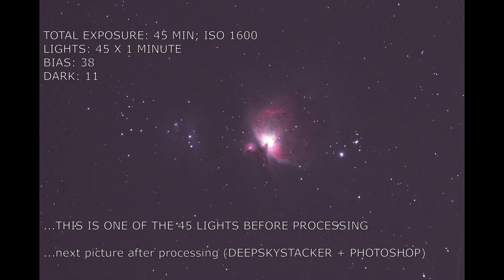ORION NEBULA (Evostar 72ed + Star Adventurer + Canon 250d + Optolong L-PRO)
Picture of Orion Nebula, shooting and processing